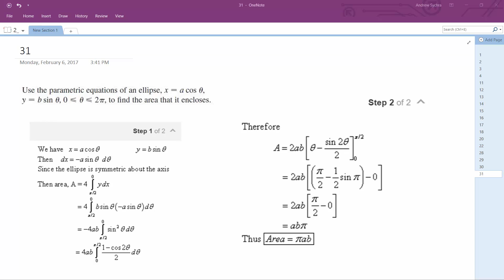Use the parametric equations of an ellipse, x = acos(theta)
Use the parametric equations of an ellipse, x = acos(theta), y = b sin(theta), 0 less than theta less than 2pi, to ﬁnd the area that it encloses.